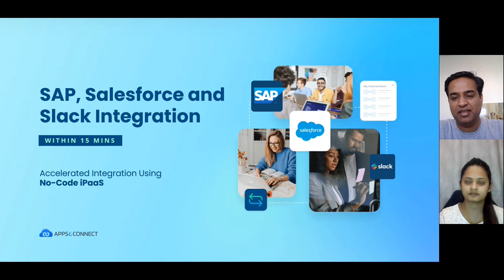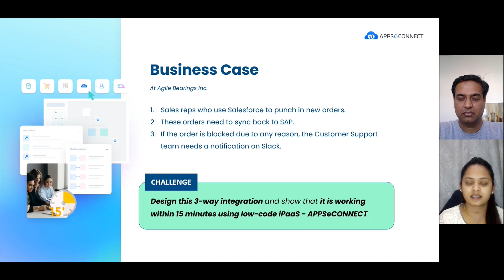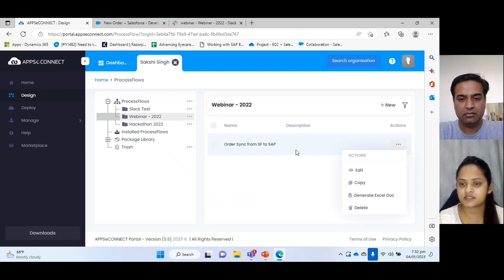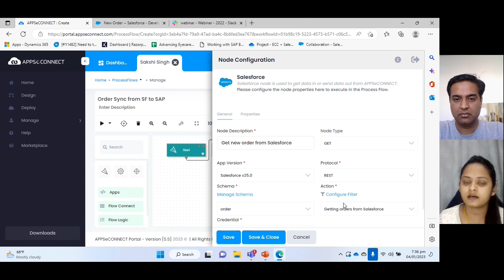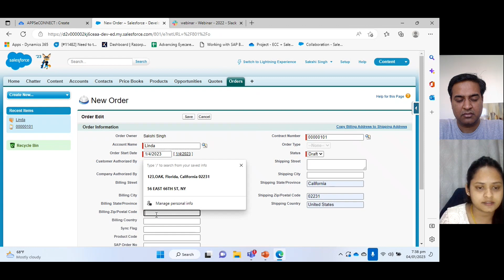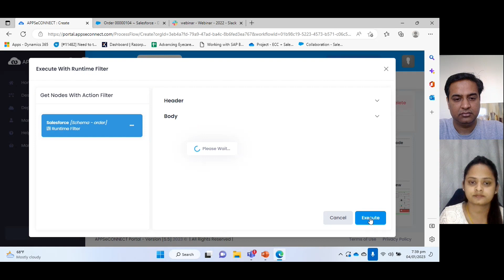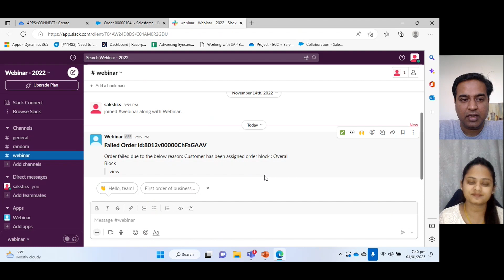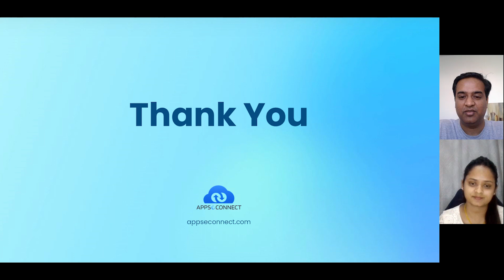Webinar: SAP, Salesforce and Slack Automation | APPSeCONNECT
APPSeCONNECT recently held a webinar where they took up a challenge to demonstrate SAP, Salesforce and Slack integration within 15 minutes.

Salesforce and SAP are two enterprise applications that are often used by businesses to manage customer relationships, sales, and financials. Slack is a communication and collaboration platform that allows people to communicate efficiently.

Integration between these systems allows data and processes from each system to be shared and connected, creating a more streamlined and efficient workflow for the organization.

Check out the webinar and learn accelerated no-code integration within 15 mins!